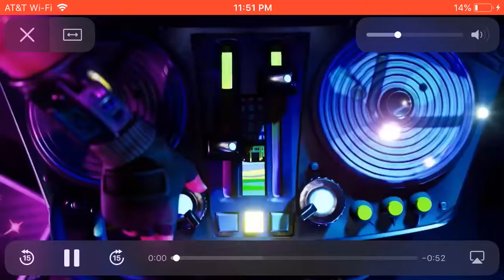My season 9 recap